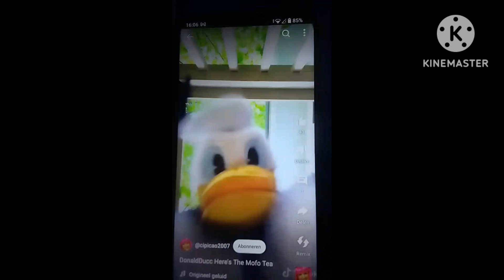Donald Ducc Drinks Water And Si AAAAAAAAAAAAA (EXTENDED)